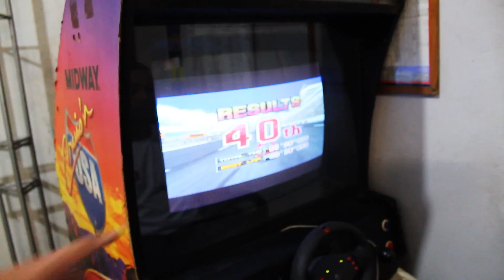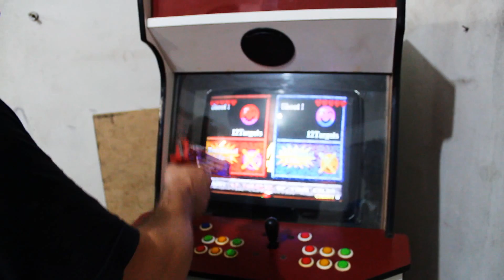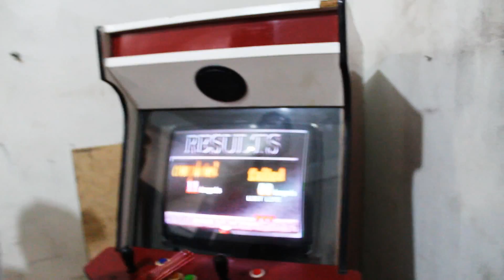Fliperamas e Cod do Futuro SQN XD